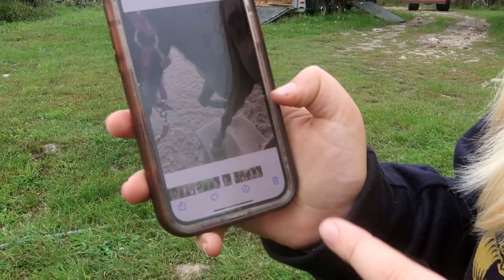More Bad News For Chino And Gabby!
DaybyDayVlogs
110 North Front Street - A3,
Suite #213
Belleville, Ontario, K8P 0A6
Canada